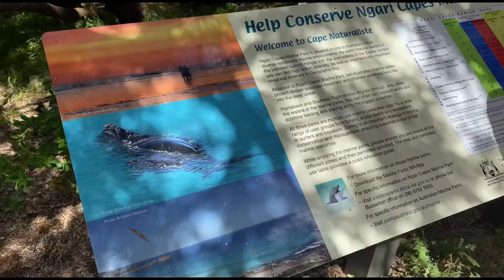On The Way to Esperance (Busselton, Leeuwin, Margaret River, Denmark)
In this part we have not reached esperance yet but this is the first part of our trip